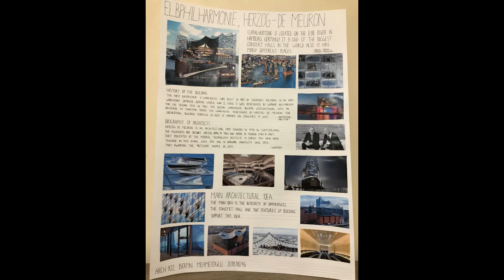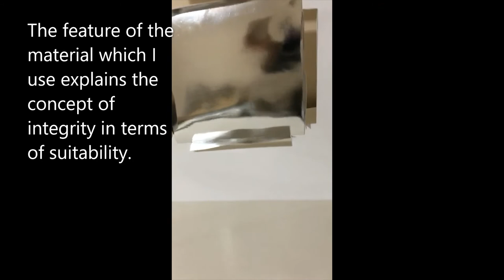CANKAYA UNIVERSITY ARCH 102 ELBPHILHARMONIE HERZOG&DE MEURON